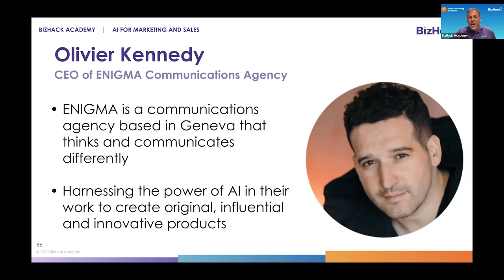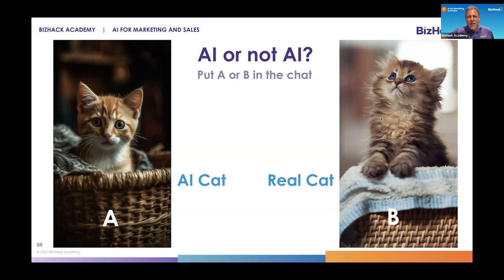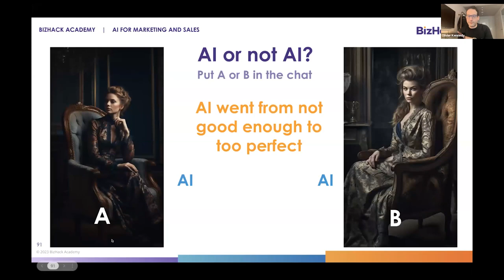Unit 3 - Al or Not Al_AI for Images Social Media and Ads